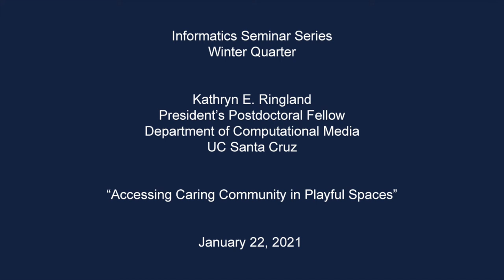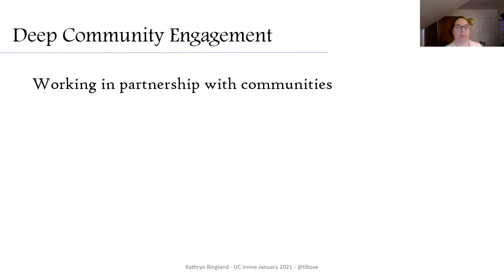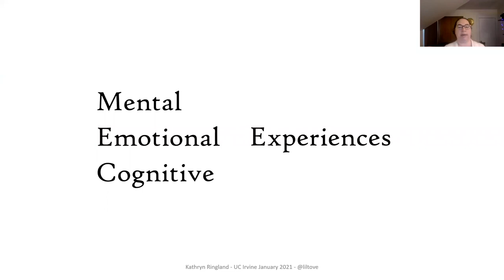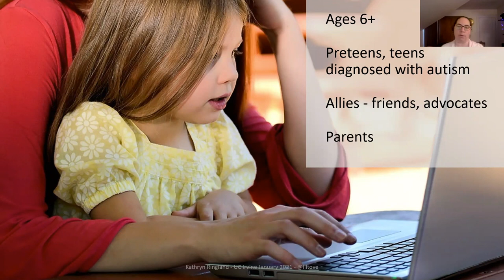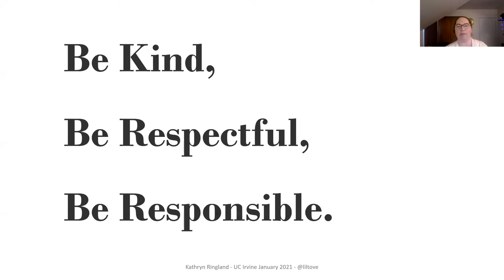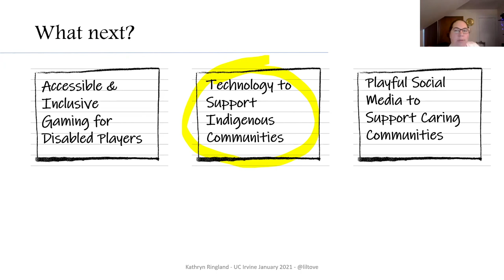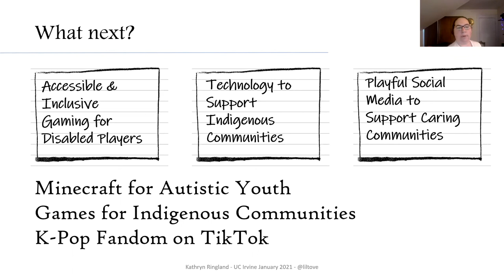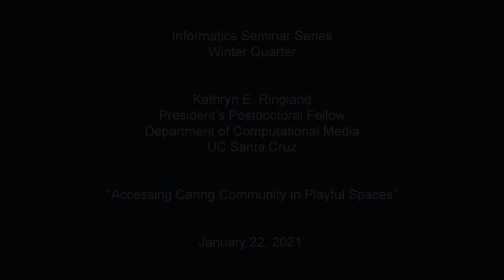Accessing Caring Community in Playful Spaces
The UCI Informatics Seminar Series is proud to present Kathryn E. Ringland, President's Postdoctoral Fellow, Department of Computational Media, UC Santa Cruz.

Abstract:
Marginalized people, such as disabled individuals, often find themselves stigmatized and isolated. This can lead to a host of other challenges, including exacerbating current obstacles and creating new mental health concerns. My research explores how playful technology can support access to community for disabled individuals. In particular, games, such as Minecraft, are not only fun to play but can also be a place of community building and identity exploration. Communities use Minecraft as a foundation, but then also engage in a variety of other social platforms as well. In this talk, I will discuss how technology plays a key role in facilitating access to community support and can bridge virtual and physical worlds in everyday life.

Bio:
Kathryn E. Ringland is a UC President’s Postdoctoral Fellow at the University of California Santa Cruz. She holds a PhD in Informatics from the Donald Bren School of Information and Computer Sciences at the University of California Irvine. She received her B.S. in Psychology from Washington State University Vancouver. Her research interests include studying and designing technology for those with disabilities. In her research, she is interested how social media expands our definitions of sociality and the assistive role technology must play in our online and offline interactions.